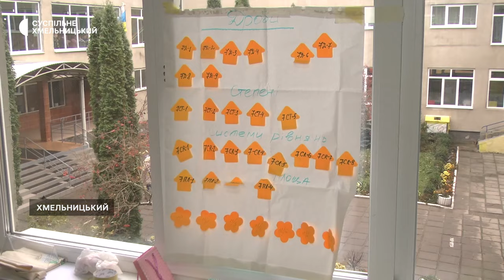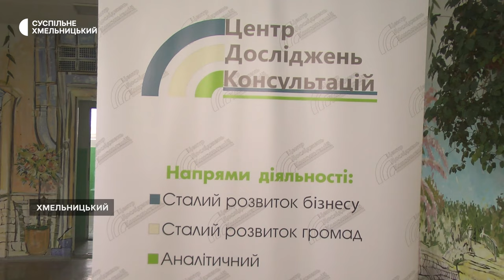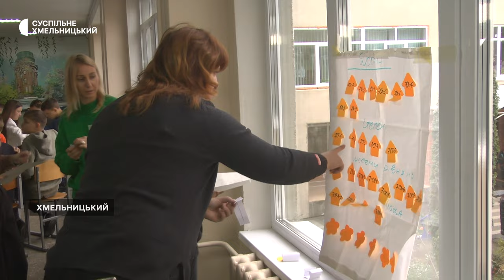Учні Хмельницького другого ліцею грали в математичний квест «Марафон Перемоги»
16 учнів Хмельницького другого ліцею грали в математичний квест «Марафон Перемоги». Його влаштували менеджери громадської організації «Центр досліджень і консультацій»-розповідає проєктна менеджерка школи аналітики Ірина Білявець. За її словами, такі ігри вони хочуть організовувати в усіх навчальних закладах громади, потрібна тільки згода адміністрацій.